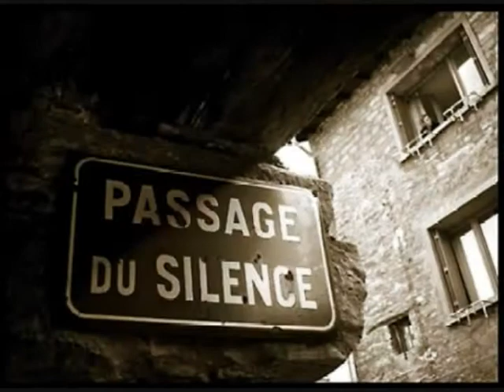Poesía Arte y Espacio Público (I)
Raúl Zurita, Washington Cucurto, Sergio Delgado, José Joaquín Prieto, Pancho Casas y Luisa Fernanda Lindo, en la mesa redonda Poesía, Arte y Espacio Público. En el Festival La Retaguardia: poesía de Chile Peru y Argentina. 1 de junio 2012. En la Facultad de Comunicaciones de la UDP. En vivo para La Belleza de No Pensar. Cápsula; El Voyeur de la Poesía. Realización Audiovisual; Ignacio Muñoz. Movimiento Lúdico Films.